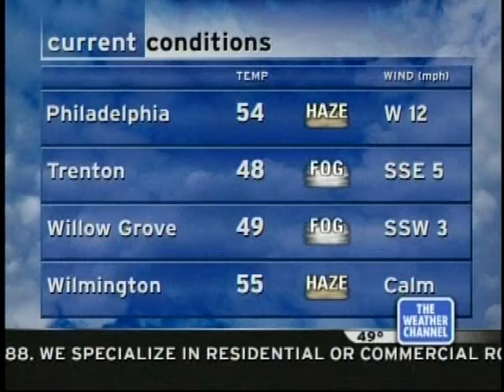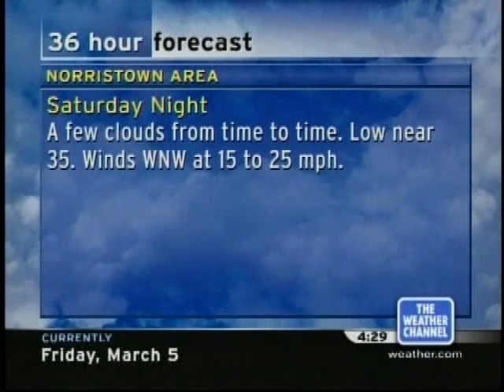Weather Channel local forecast - 2004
Features an unidentified song

Copyright The Weather Channel.